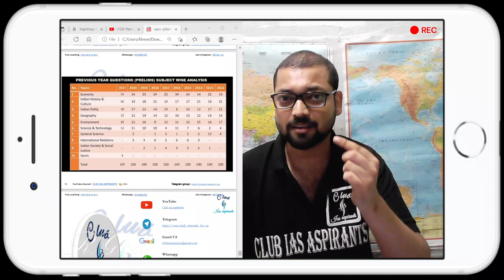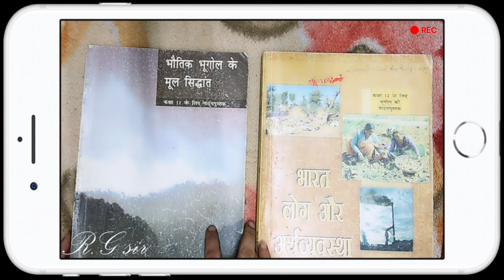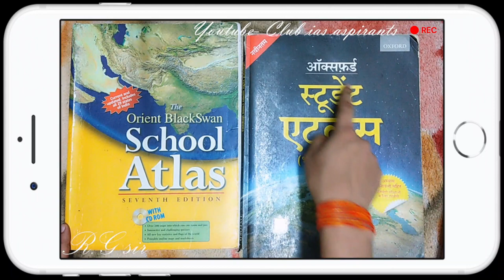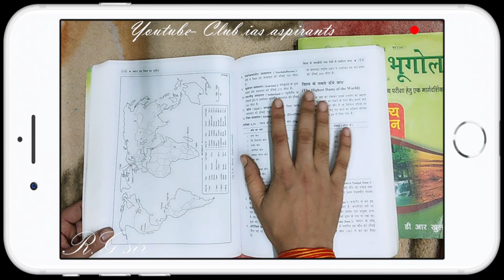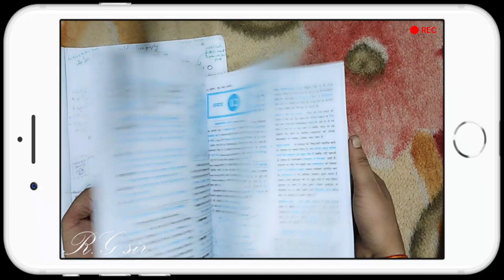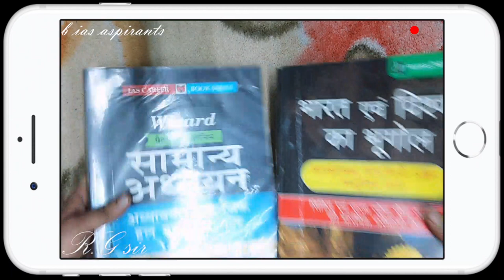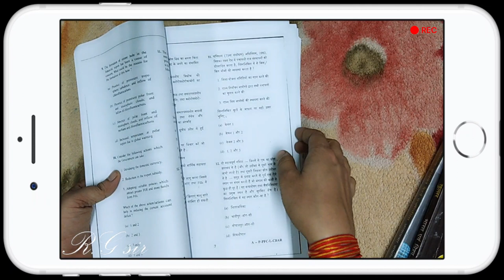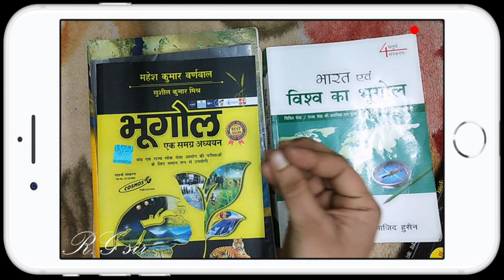Best books for Geography ( IAS & PCS) by RG sir | How To prepare Geography | vision 365 pt 2023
6 Sep 2022 से Batch start 🔥

Official @club_ias_aspirants

📚Vision Pt test series 2023 👇
1. Buy 🛒 in Hindi:
2.